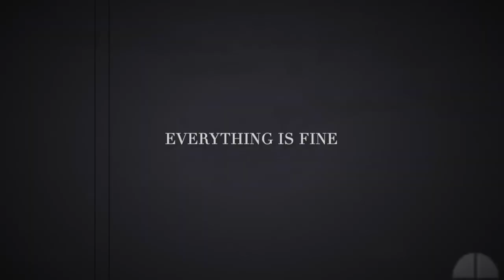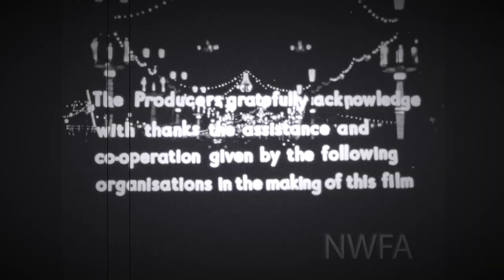PERSUASION TAPE | Analog Horror Film (2022)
Welcome to the Category 1 Persuasion Tape.
Property of C.R.E.S.C.E.N.T.
Write down everything you notice...

PERSUASION TAPE - AN 5-17-2

"Art of Montage" Short Film (2022)

So this is definitely one of the more challenging films I had to make during the "Art of..." segment of this semester. As the clips were actually given to us to use. We were told to use bits of them and compile them together like the Soviet Montage Theory to create a story. They told us we could also film our own segments, however I don't think anyone actually did that.
Anyway, I created the idea of utilising C.R.E.S.C.E.N.T (a government organisation in my stories) to have them attempt to cover up a paranormal anomaly that had wiped out an entire town of people. C.R.E.S.C.E.N.T would then make the "Persuasion Tape" in order to convince everyone who is subjected to it that everything is fine and the people of said town are alive and well. However that has never been the case...

Once my group formed we immediately settled with the idea and got on really well with working through it. As there were four of us we each went away and worked on our own versions of the final video and I myself edited the final cut of everyones best bits and ideas to create this.

I added in the additional text and Category 1 segments. Including the C.R.E.S.C.E.N.T logo and credit sequence.
I also created the music for this. Specifically the unsettling atmosphere and Piano playing. I DID NOT create the music in the credits and introduction I did in fact use music provided to me by the NWFA.
I added in my own voice and pushed myself to extremes in order to get as many different sounds as possible. Some without a filter!

LORE:
Category 1 is a database filled with tapes dating back 80 years in order to cover up supernatural and paranormal events from the public eye. This often works however in light of the situation on Earth and in fact the entire Universe, there are more and more instances of paranormal activity and supernatural occurrences happening. - [CONTENT WITHHELD] -

My group consisted of:
Rhys Millington
Bethan Porter
Connor Banister
Harry Pain

Even though this one was a challenge to form a story around I still thoroughly enjoyed the create process alongside the team work aspect too.

Remember: Everything is fine.